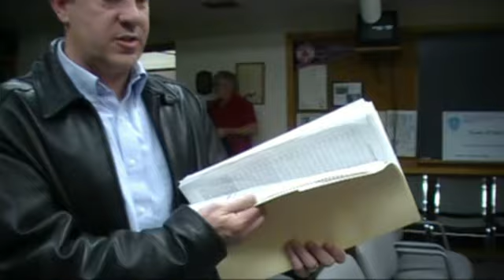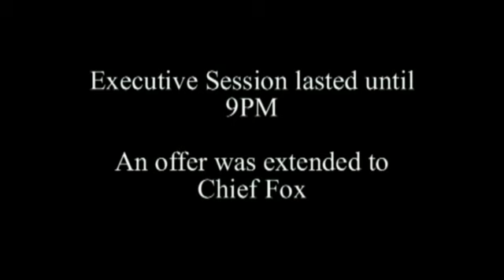Belchertown Board of Selectmen Vote to Reconsider Police Chief Contract